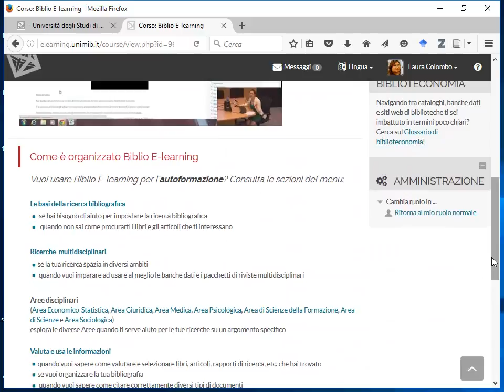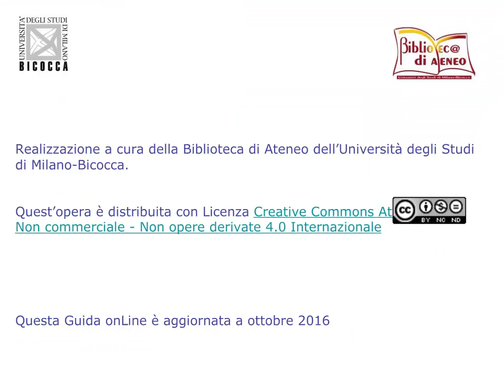I servizi della Biblioteca. Sede di Medicina. 4/4